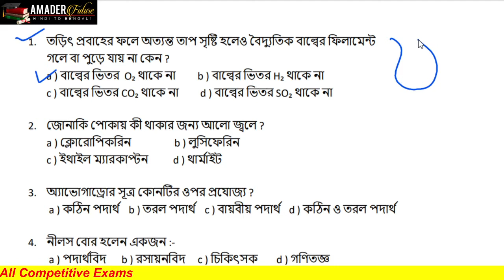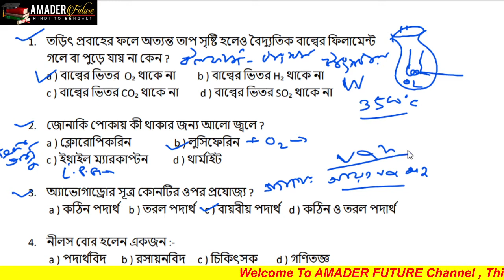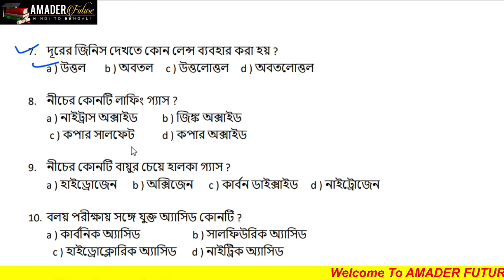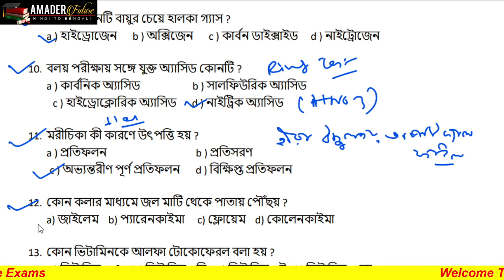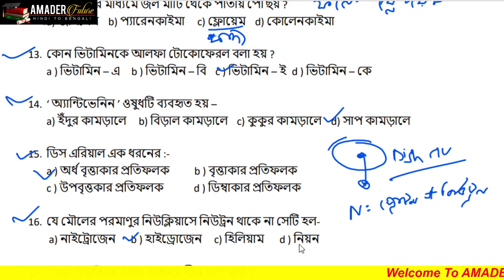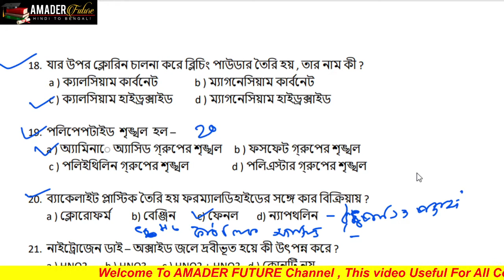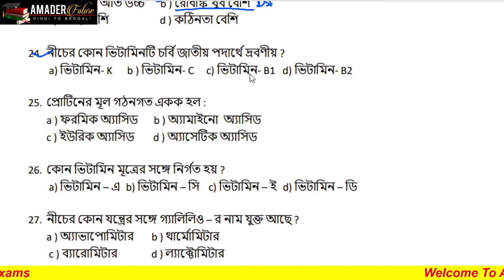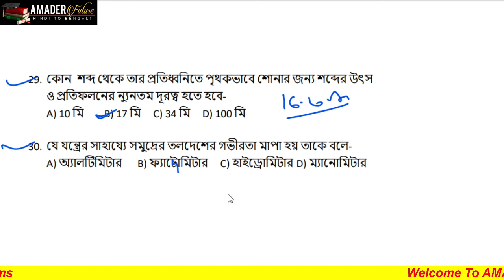General Science | MCQ - 08 | WBP SI & Constable | Raillway| Bengali| By-Abhimanyu | AMADER FUTURE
সামান্য বিজ্ঞান পার্ট
 বিগত পরিক্ষার প্রশ্ন উত্তর  বাংলাতে সমাধান

Most important and previous Year objective Question

ALP & Technician , NTPC , GROUP -D , and all Govt . Job
 || by Abhimanyu || AMADER FUTURE ||